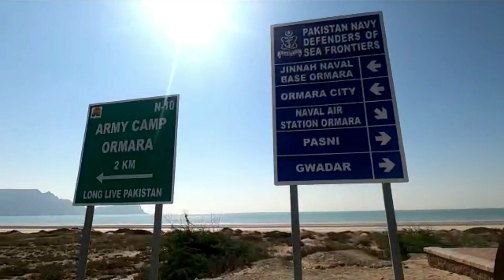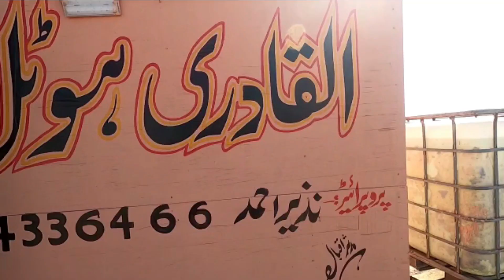Most beautiful Beach in Omara I Balochistan I Pakistan